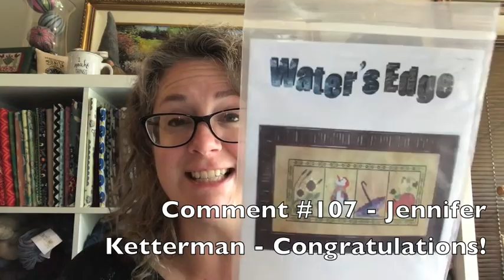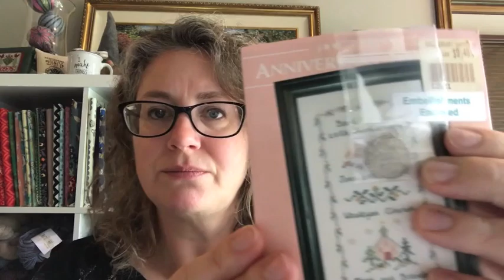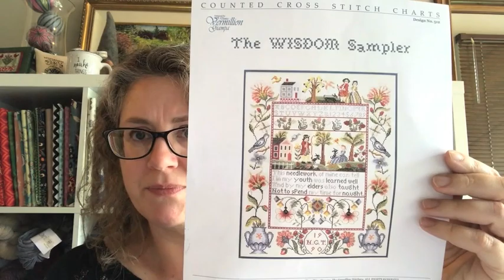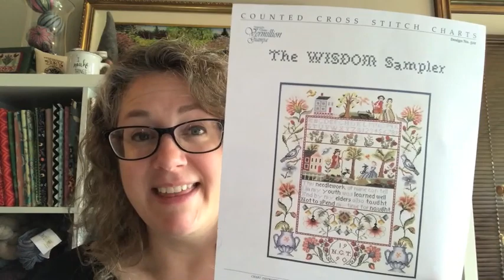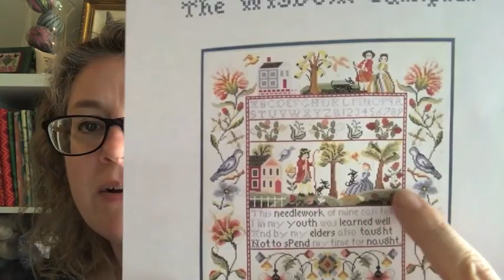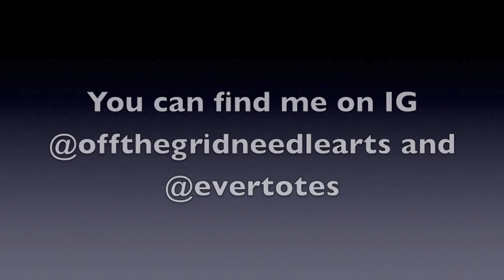Flosstube Ep.76 - Off the Grid Needlearts - From the Stash Pile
Happy Monday!

Head over to the FB group - Friday Off the Grid to find the entry for the Because Monday draw. May your Monday be a good one :-)

Leave me your comment on this video for the drawing for a Tapesta Pillow Collection pattern

Jen Lee - Quirks and Stitches

New channel for building daily healthy habits -